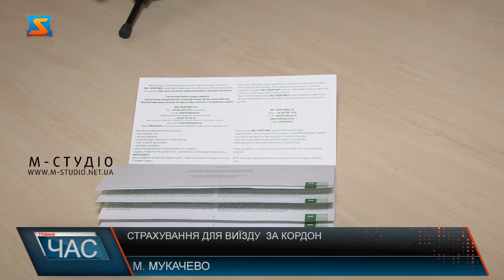Страхування для виїзду за кордон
У самому розпалі сезон відпусток, а з ним і подорожі за кордон. Під час відпочинку ми сподіваємося, що страхування нам не знадобиться. Але виявляється, навіть коли воно є, далеко не завжди це гарантує вам захист в критичний момент. Є кілька нюансів, на які варто звертати увагу, коли обираєте собі поліс страхування.